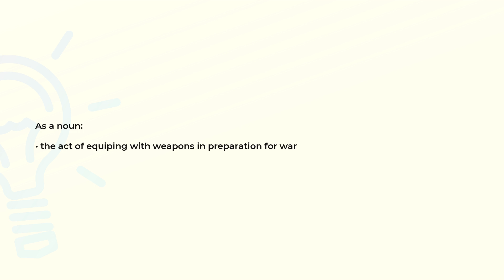What is the meaning of the word ARMING?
Definition and spelling of the word ARMING.

(00:00) Intro
(00:07) As a noun
(00:15) Spelling

As a noun (00:07):
• the act of equiping with weapons in preparation for war